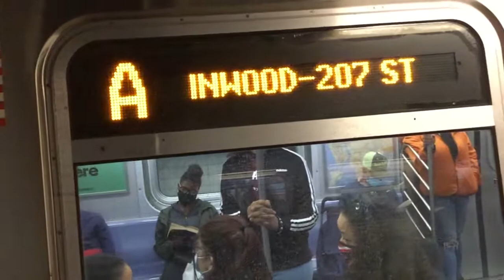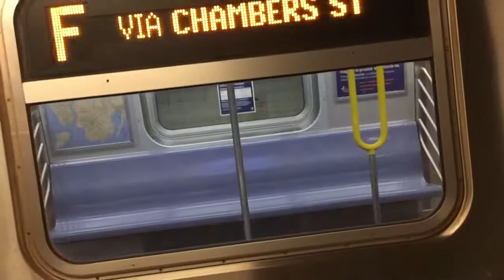R160B/R160A-2/R46 A Express & F Local Trains @ Fulton Street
Inwood-207th Street bound A express, and Brooklyn bound F local trains entering, and leaving Fulton Street in separate directions. All F local trains running on the C local line between Jay-Metrotech, and West 4th Street-Washington Square in both directions because of tunnel repairs.